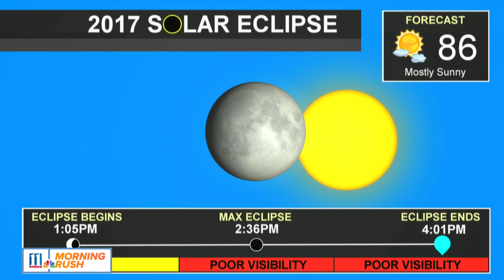When is it safe to take off glasses during the solar eclipse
11Alive meteorologist Chesley McNeil answers your questions about eclipse safety.